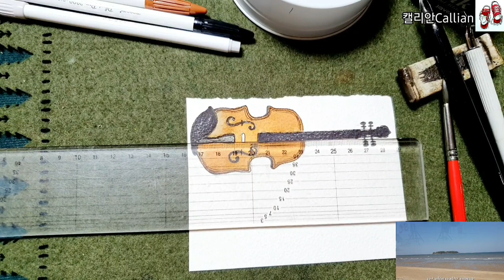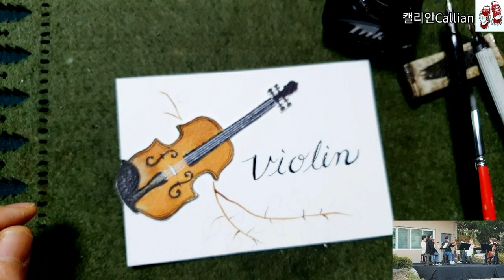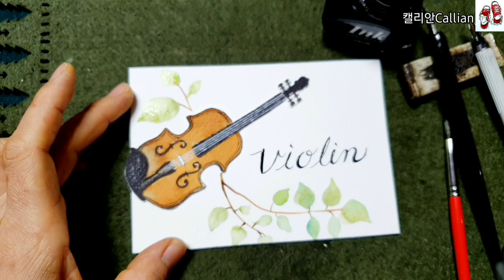[1일1영문 캘리그라피] V🎻 Violin_바이올린 수채일러스트 / 캘리안Callian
Ink:JAVA_Color-black

바이올린 일러스트종이
아르쉬지 황목_300g

캘리그라피 종이 : 캔손지 300g
화홍수채붓2호
간단한 나무가지잎 그리기

🖌기초수채화&수채캘리그라피 수업문의